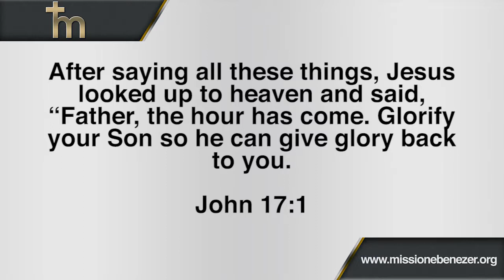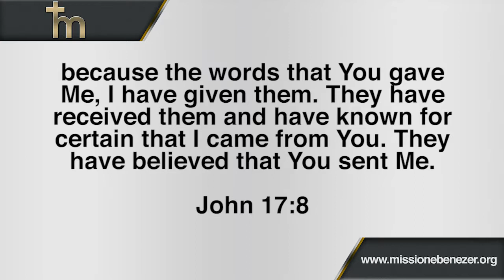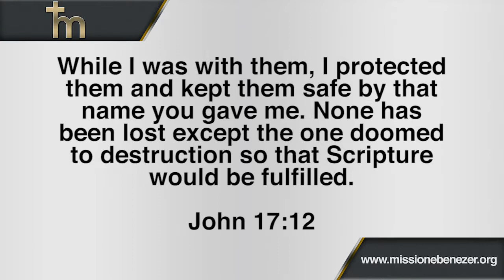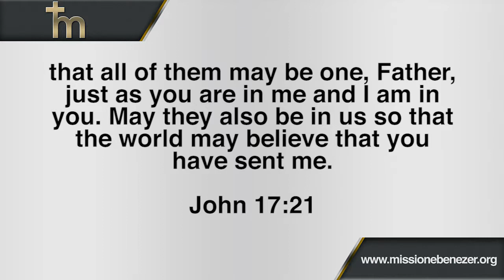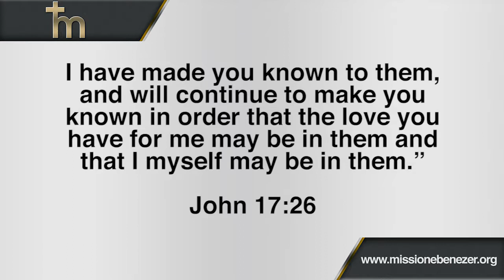The Lost Art of Intercessory Prayer - 7/5/17